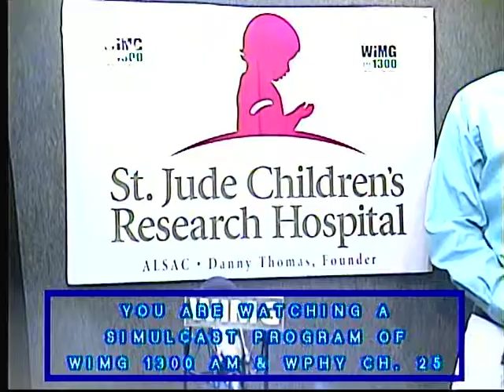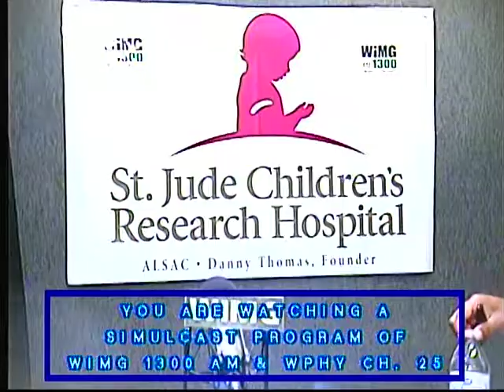TRENTON 365 8 7 18 Sarah Dash Mercer Street Friends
Segment 1 Sarah Dash
Segment 2 Mercer Street Friends Dr. Anniesha Walker and Brian Peterson